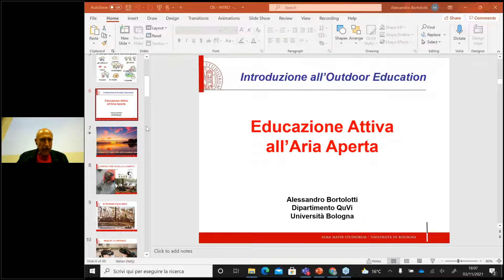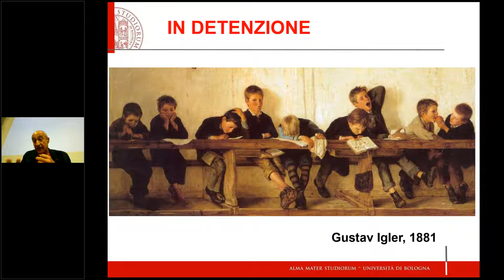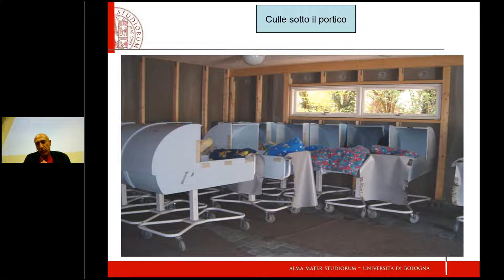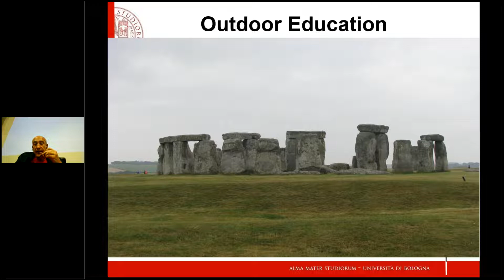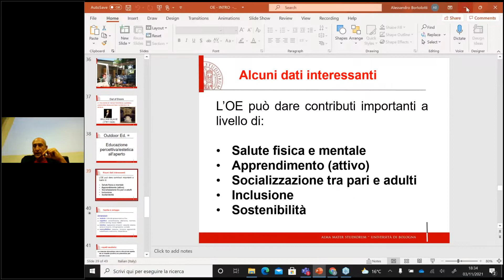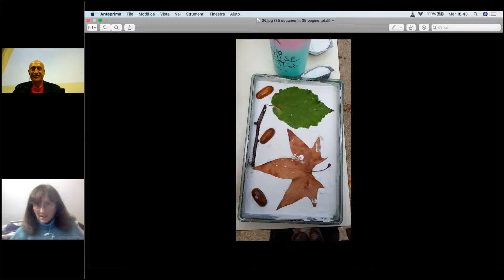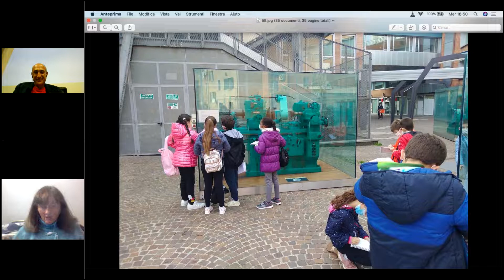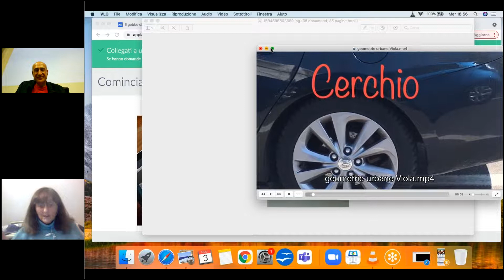vogliamofarescuola3 Insieme Futuriamo 3 novembre 2021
P come Progettare insieme il futuro
Outdoor Education. Esperienze di Scuole all’aperto
Alessandro Bortolotti – Ricercatore Università Bologna